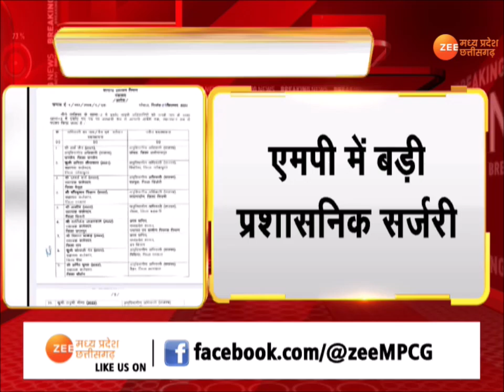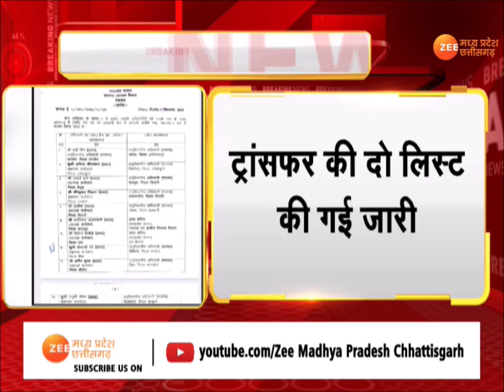BreakingNews : एमपी में बड़ी प्रशासनिक सर्जरी, 29 IAS अफसरों का ट्रांसफर | Transfer | Zee MPCG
BreakingNews : एमपी में बड़ी प्रशासनिक सर्जरी, 29 IAS अफसरों का ट्रांसफर